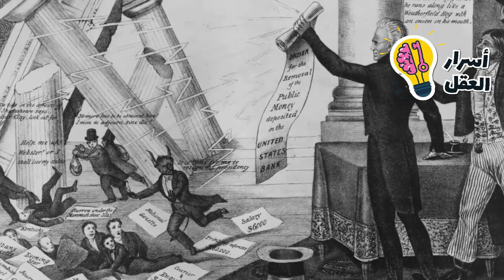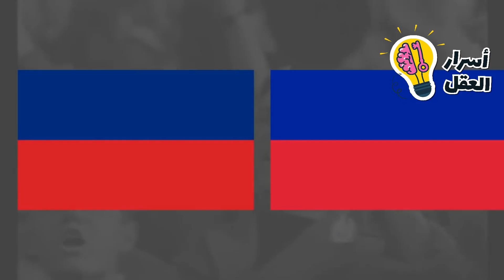أغرب الصدف في التاريخ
((استغفر الله العظيم وأتوب إليه))